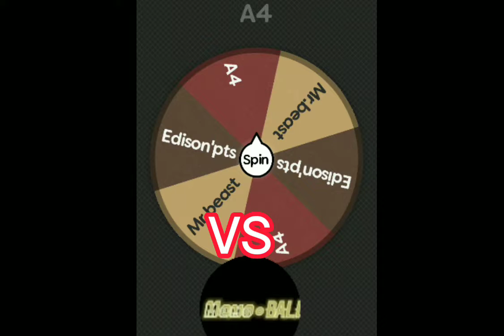Мемоball VS A4,Mr.beast, Edison'pts battle mr.beast edisonpts а4 мемоball